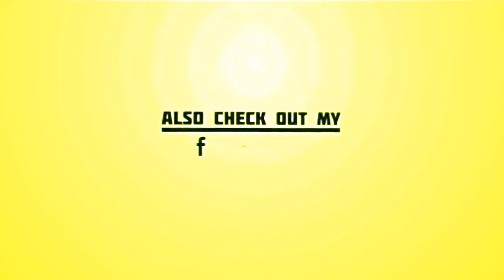Olivier Sitruk : quel est son lien de parenté avec Jules Sitruk ?